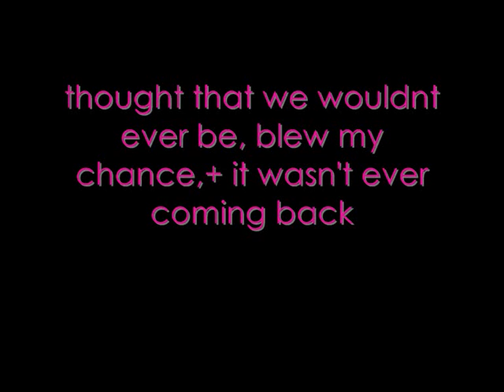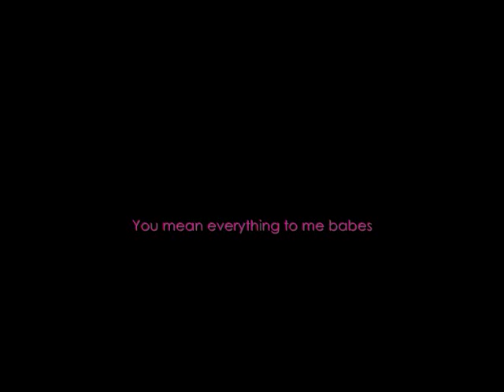Shaun Pearson 'x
i love you babes x